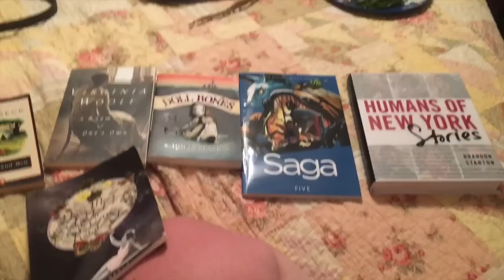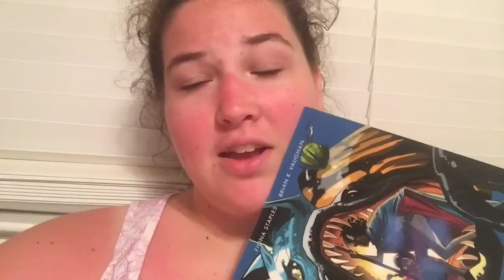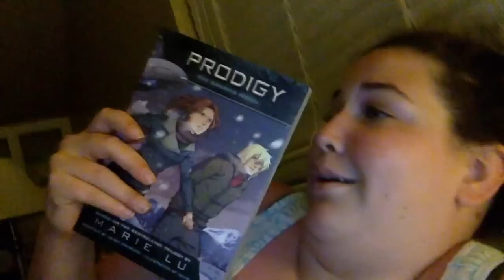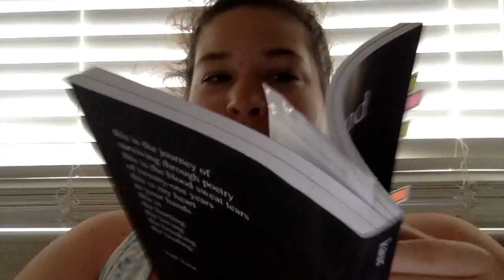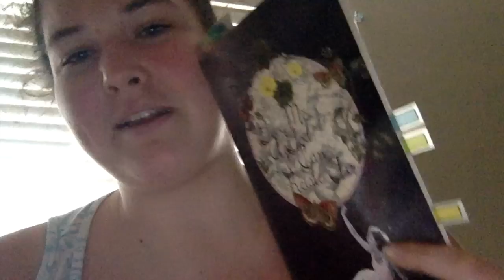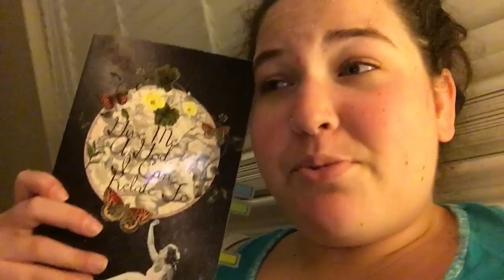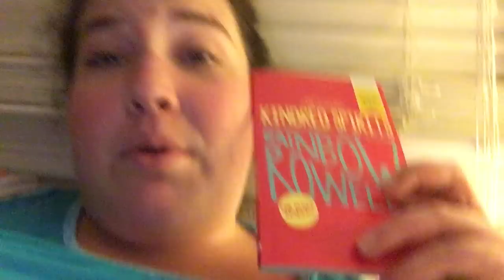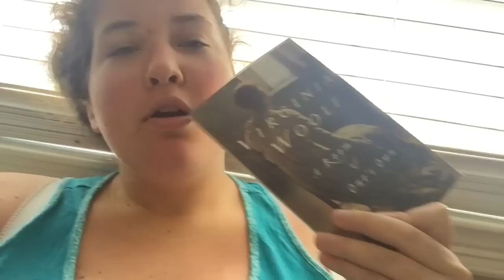CramAThon Vlog! [DAYS 1-4]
CHECK OUT THE BOOKS I'VE PURCHASED ON BOOKOUTLET!

LET'S CHAT!